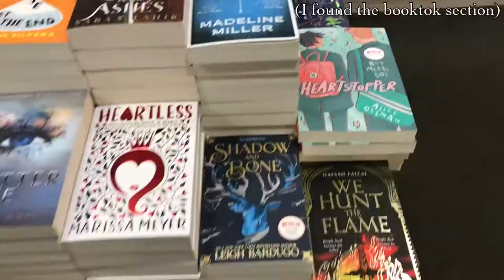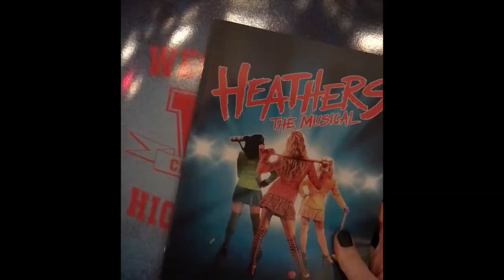HEATHERS VLOG! (W/ CURTAIN CALL)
Here’s my vlog of me watching my all time FAVOURITE musicals, Heathers! This has been a while in the making, given it’s been postponed like 3 times, but I finally got to see it and I have to say it was BEAUTIFUL ;)

Xx